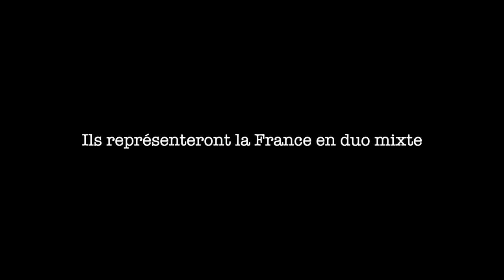Road to Japan - Duo mixte natation artistique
Retrouvez notre duo de nageur, Cloé  et Yannick en pleine préparation des championnats du Monde Maitres au Japon en Aout prochaine. Si vous souhaitez les soutenir, c'est par ici ➡️